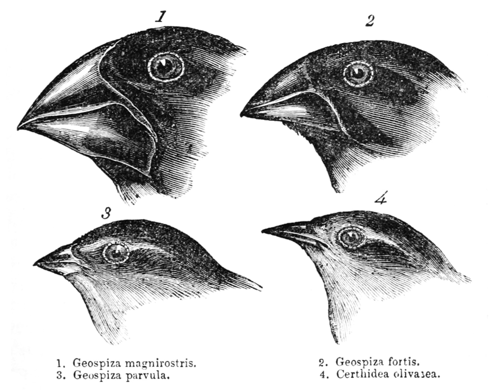Allopatric speciation | Wikipedia audio article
00:03:41 1 Vicariance model
00:06:46 1.1 Reproductive isolation
00:08:40 1.2 Reinforcement
00:10:50 1.3 Mathematical models
00:12:29 2 Other models
00:13:11 2.1 Peripatric
00:15:08 2.2 Centrifugal
00:16:20 2.3 Microallopatric
00:17:48 2.4 Modes with secondary contact
00:18:53 3 Observational evidence
00:20:56 3.1 Endemism
00:24:54 3.2 Isthmus of Panama
00:27:24 3.3 Refugia
00:29:00 3.4 Superspecies
00:31:36 4 Laboratory evidence
00:37:38 5 History and research techniques

- Socrates

SUMMARY
Allopatric speciation (from Ancient Greek ἄλλος, allos, meaning "other", and πατρίς, patris, "fatherland"), also referred to as geographic speciation, vicariant speciation, or its earlier name, the dumbbell model, is a mode of speciation that occurs when biological populations of the same species become isolated from each other to an extent that prevents or interferes with gene flow.
Various geographic changes can arise such as the movement of continents, and the formation of mountains, islands, bodies of water, or glaciers. Human activity such as agriculture or developments can also change the distribution of species populations. These factors can substantially alter a region's geography, resulting in the separation of a species population into isolated subpopulations. The vicariant populations then undergo genetic changes as they become subjected to different selective pressures, experience genetic drift, and accumulate different mutations in the separated populations gene pools. The barriers prevent the exchange of genetic information between the two populations leading to reproductive isolation. If the two populations come into contact they will be unable to reproduce—effectively speciating. Other isolating factors such as population dispersal leading to emigration can cause speciation (for instance, the dispersal and isolation of a species on an oceanic island) and is considered a special case of allopatric speciation called peripatric speciation.
Allopatric speciation is typically subdivided into two major models: vicariance and peripatric. Both models differ from one another by virtue of their population sizes and geographic isolating mechanisms. The terms allopatry and vicariance are often used in biogeography to describe the relationship between organisms whose ranges do not significantly overlap but are immediately adjacent to each other—they do not occur together or only occur within in a narrow zone of contact. Historically, the language used to refer to modes of speciation directly reflected biogeographical distributions. As such, allopatry is a geographical distribution opposed to sympatry (speciation within the same area). Furthermore, the terms allopatric, vicariant, and geographical speciation are often used interchangeably in the scientific literature. This article will follow a similar theme, with the exception of special cases such as peripatric, centrifugal, among others.
Observation of nature creates difficulties in witnessing allopatric speciation from "start-to-finish" as it operates as a dynamic process. From this arises a host of various issues in defining species, defining isolating barriers, measuring reproductive isolation, among others. Nevertheless, verbal and mathematical models, laboratory experiments, and empirical evidence overwhelmingly supports the occurrence of allopatric speciation in nature. Mathematical modeling of the genetic basis of reproductive isolation supports the plausibility of allopatric speciation; whereas laboratory experiments of Drosophila and other animal and plant species have confirmed that reproductive isolation evolves as a byproduct of natural selection.